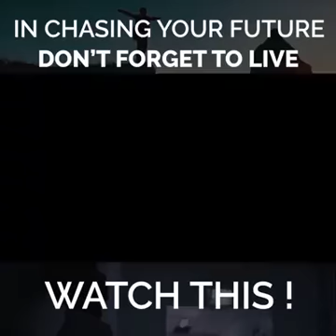how to Live in a present , zindagi na milegi dobara.